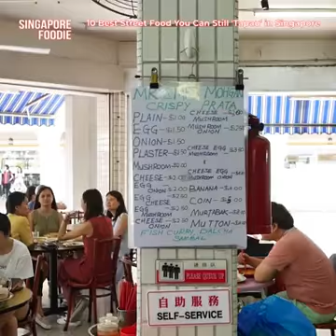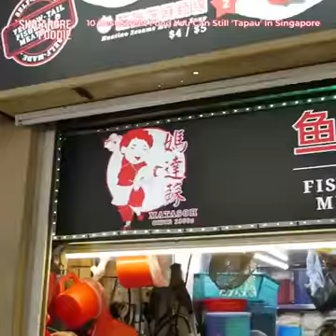Best Food Store In Singapore